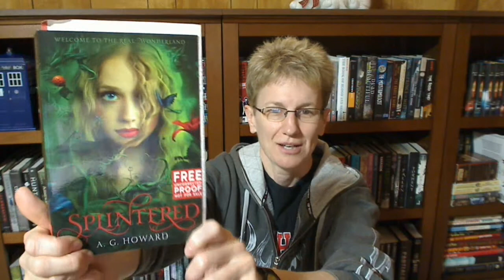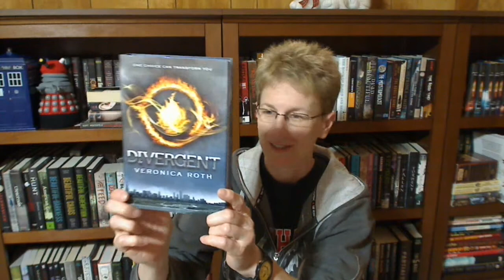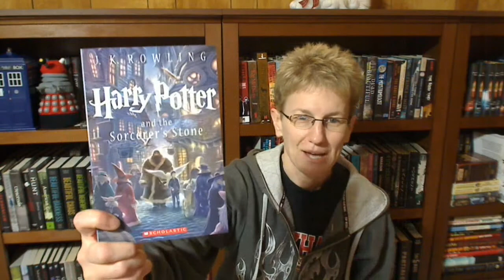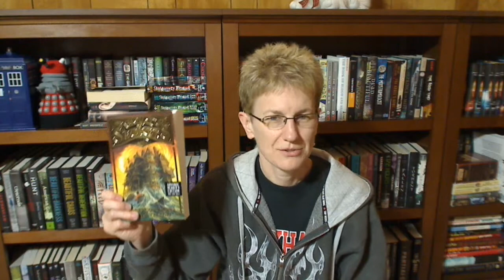Your Life in Books TAG!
Questions:

1. Find books on your shelves that correspond with the initials of your name.
2. Count your age along your book shelf - which book do you arrive at?
3. Pick a book set in your city/state/country.
4. Pick a book that represents a destination you would like to travel to.
5. Pick a book that's your favorite color.
6. Which book do you have the fondest memories of reading?
7. Which book did you have the most difficulty reading?
8. Which book in your TBR pile will give you the biggest sense of accomplishment when you have finished it?

Go ahead and do the tag and link it as a video response to Dani on Books' original video.